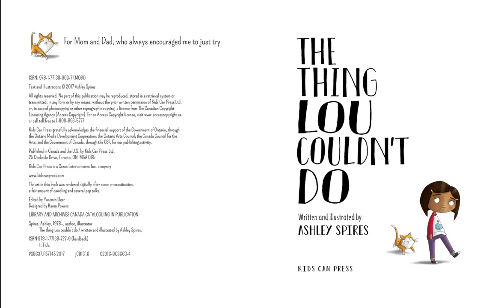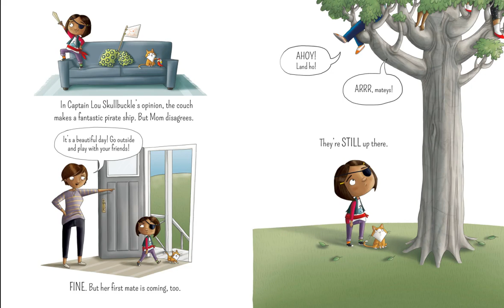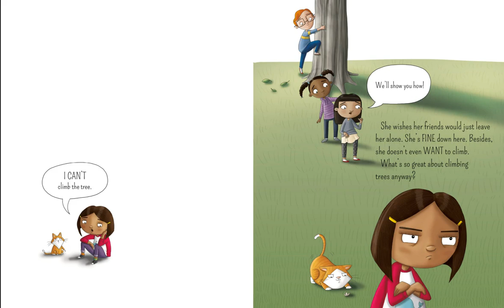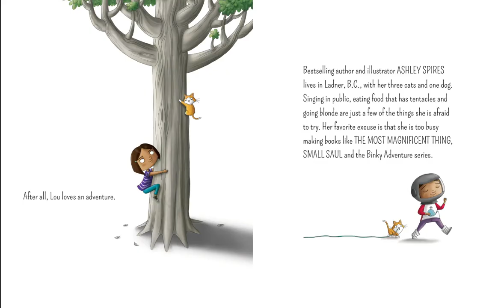The Thing Lou Couldn't Do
A reading of The Thing Lou Couldn't Do by Ashley Spires...read by Grandpa for his grandchildren who live too far away for nighttime reading in person.